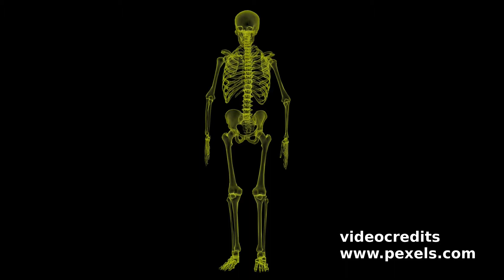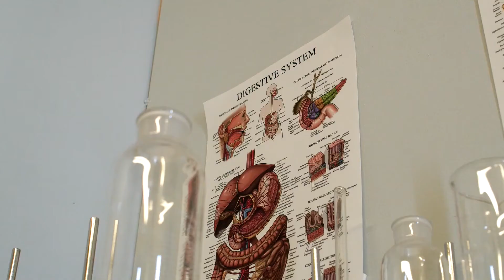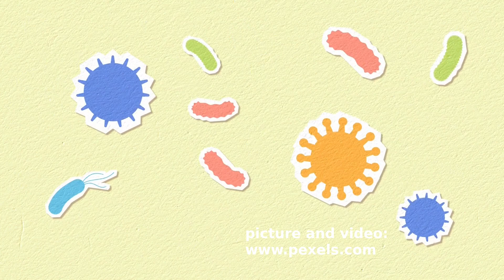Signs Of DeHydration You Never Knew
and thank you pixabay  for pictures used in this video.